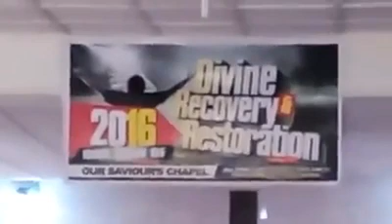SERMON BY HIS GRACE THE MOST REVD DR. J. O. AKINFENWA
@ THE DEDICATION OF OUR SAVIOUR 'S CHAPEL SANGO, IBADAN 4 Years Ago (Aug. 13 2016)
 (PLS WATCH THIS SHORT MESSAGE)